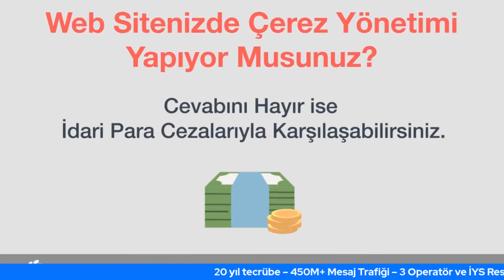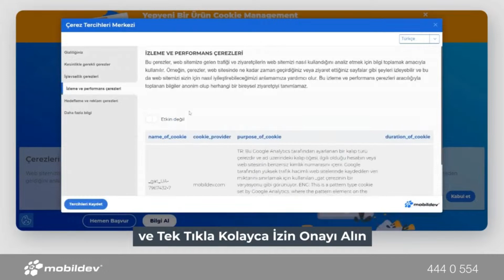Perakende Sektöründe Dijital Pazarlama Uygulamaları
Mobildev ile Pazarlama Sohbetlerinde birbirinden değerli konuklarla gündemdeki konuları konuşmaya devam ediyoruz. Bu programda Desa Deri Yönetim Kurulu Üyesi Burçak Çelet ile beraber aşağıdaki konular hakkında sohbet edecek ve sizlerden gelen soruları cevaplandıracağız.

• Desa'nın dijital pazarlamadaki başarısı

• Dijital pazarlama uygulamalarındaki beklentiler

• Markaların dijital pazarlamaya yaklaşımı

• Tüketicilerin dijital pazarlamaya yaklaşımı

📣 Pazarlamayla alakalı konularla ilgilenen bütün dostları bekleriz

❤️ Networking İmkanı 💙 Bilgi Paylaşımı 💛 Sohbet Ortamı